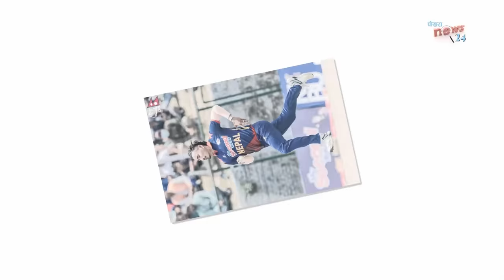सन्दीपकाे भिसा प्रक्रिया अगाडि बढ्यो कहिले जादैछन अमेरिका||यस्ताे भन्छ क्यान